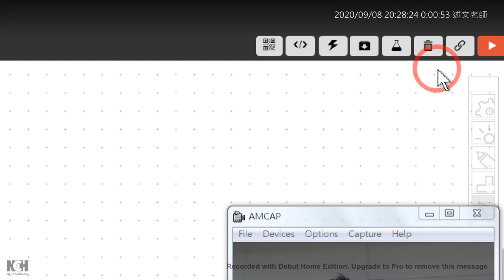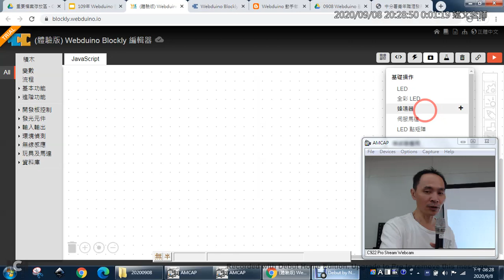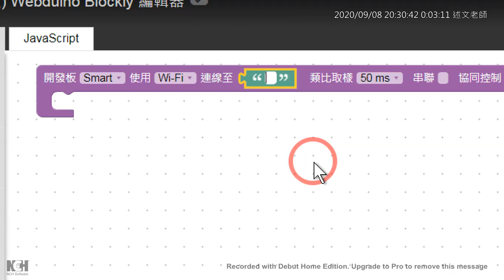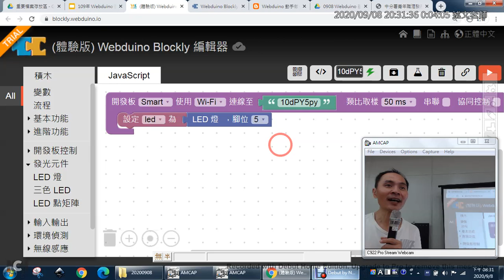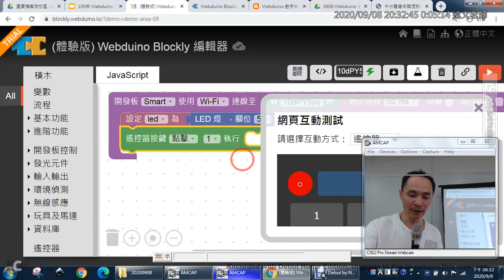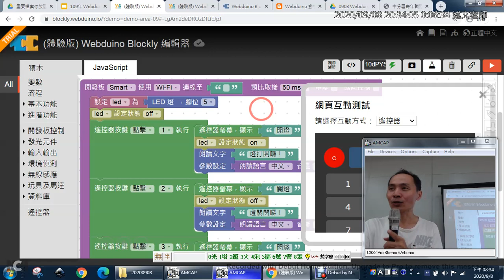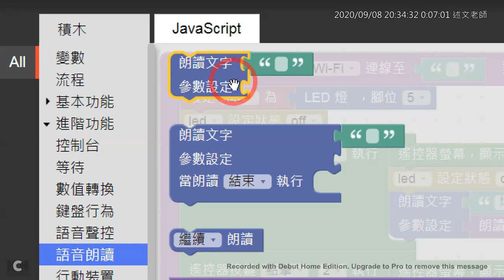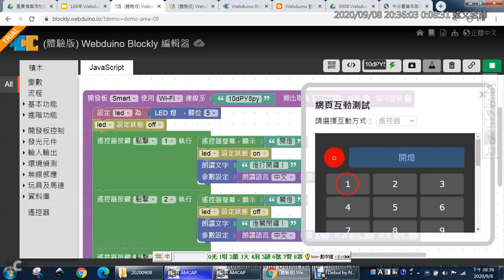08：用「語音朗讀」積木說出口語指令！